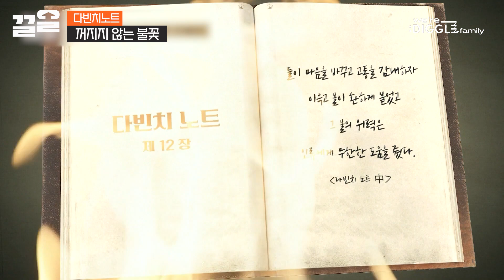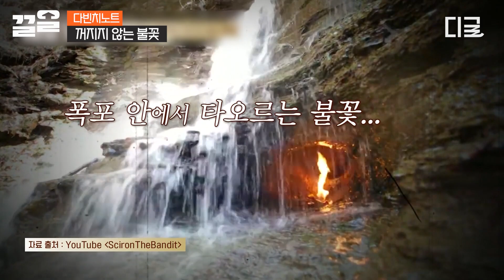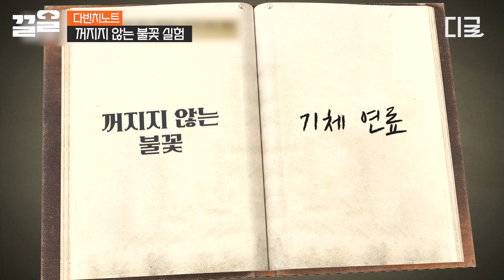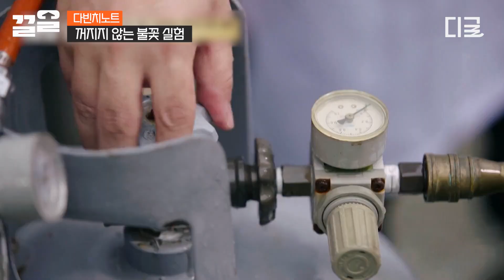[다빈치노트] 상극의 관계, 물과 불! 그런데 공존할 수 있다면? 폭포 속에 존재하는 꺼지지 않는 불꽃의 비밀🔥 실험을 위해 뉴욕 체스트넛 릿지의 폭포를 한국으로?!